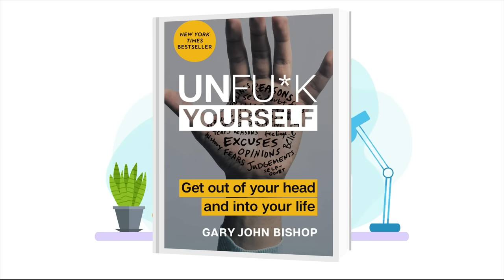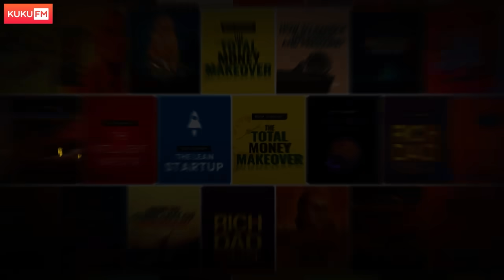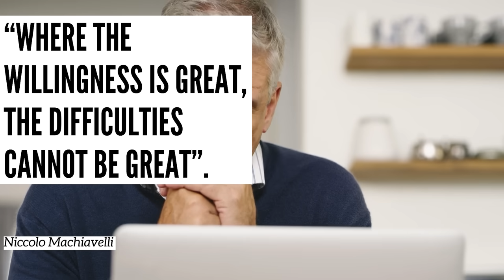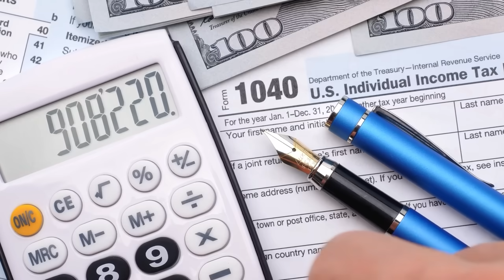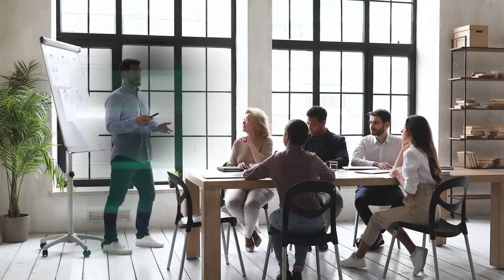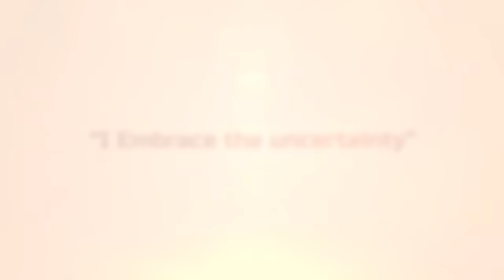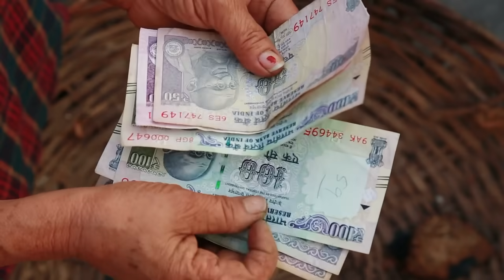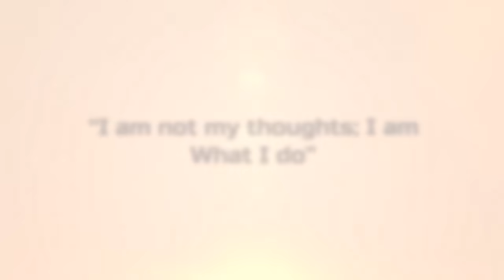5 Simple Affirmations for Positive Thinking,Wealth And Health | ప్రతి రోజు వినాల్సిన మాటలు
5 Simple Affirmations for Positive Thinking,Wealth And Health | ప్రతి రోజు వినాల్సిన మాటలు | Telugu Geeks